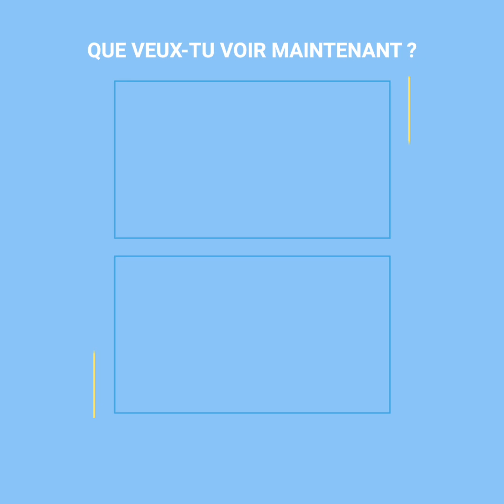Un athlète slovaque se perd en nageant sous un lac gelé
La glace allait devenir sa tombe.
Son destin était écrit.
La grande question était... allait-il pouvoir vaincre son destin?
Un athlète slovaque de ice cross voulait pratiquer sa nage sous un lac gelé. Le sportif s'est préparé et s'est submergé dans les eaux glacées. Quelques minutes après avoir commencé son entraînement, son équipe a remarqué qu'il y avait un problème avec lui.